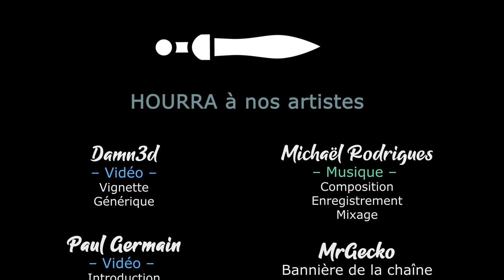TW Warhammer 3 Coop - S01EP13 - Le retour de la vengeance [FR][Gaelden - Akatsuki]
Gaelden et Akatsuki testent pour vous la campagne Coop de Immortal Empires ! Et, au passage, débattent de la meilleure manière de corrompre l'humanité :-D

- Ardarin
- Broudaff
- Célestin
- Mallevin
- Mangazore
- Papillote
- Zmoi6